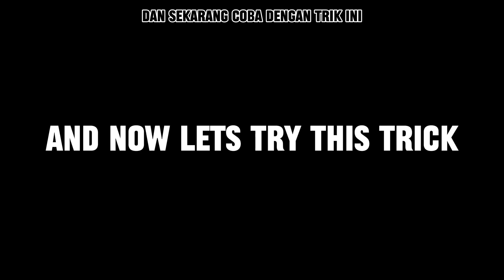[Only for Newbie] How to easy farm in grandma - sky cotl